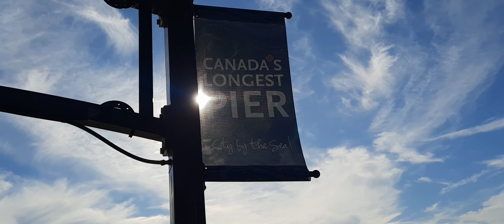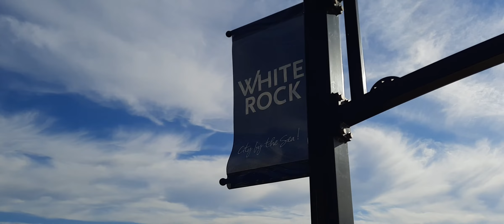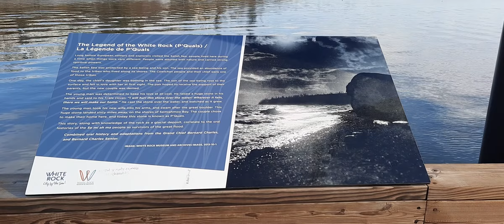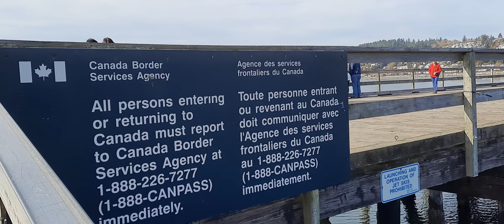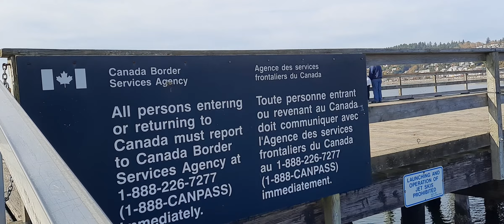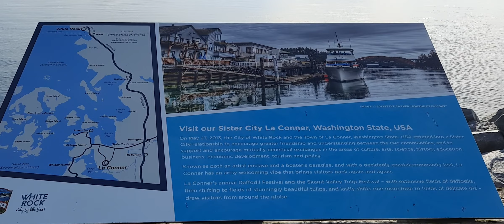一次看够 - White Rock白石镇，退休胜地，华人新热区